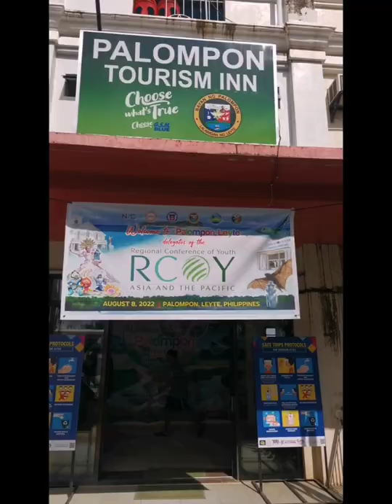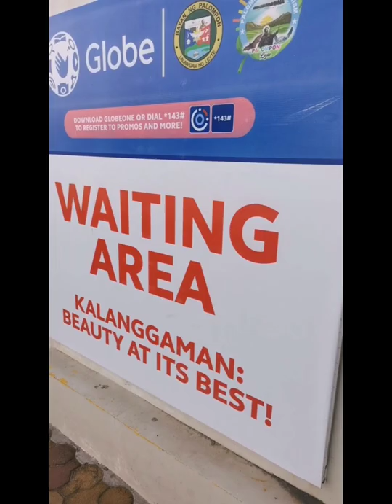KALANGGAMAN ISLAND | Palompon, Leyte | Beautiful Beaches in the Philippines | Long sandbar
Sharing my latest and spontaneous trip to Kalanggaman Island, Leyte. The island is known for its white powdery sand, crystal clear waters and long sandbars.

This tour was arranged only hours ago from its departure. It was exhilarating because I don't know anyone in that tour and even the island where we are going. I just want to go somewhere that time because I was already in Leyte. I told the tour guide to just booked anything, anywhere and I'll go, my adventurous heart is taking over that time😂

Basically, I was unprepared. When they told me I will be going in an island, I rushed to the convenience store to buy stuff. The transportation in Leyte was challenging, no grab and didn't see jeeps, only car or van rentals. I was in Ormoc that time attending a conference. Glad that Lorraine introduced me to Rochelle whose company facilitated both my tours in Leyte and Samar.

Indeed, one unforgettable trip. Happy to meet new friends as well.

In the end, we only regret the chances we didn't take. Happy and proud of myself that I took the chance to explore this island and the other areas of Leyte and Samar, my first time to visit these areas. I'll share it in my other videos😊 Happy watching!